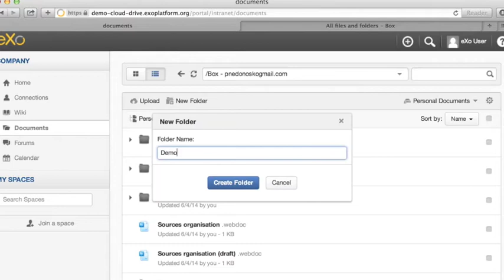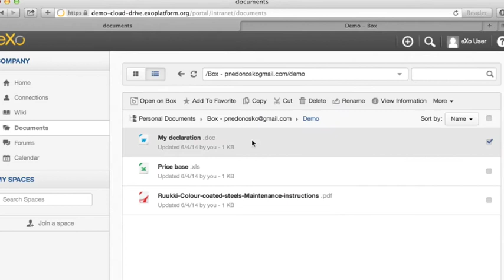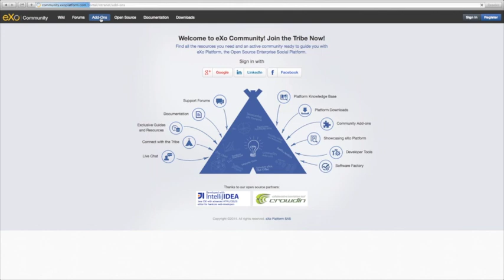How To Upload and Modify your Google Drive and Box files directly from eXo Platform?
Discover how to access, upload and modify your Google Drive and Box files directly from eXo Platform with the Cloud Drive Add-on.